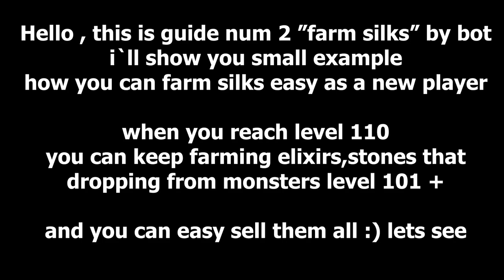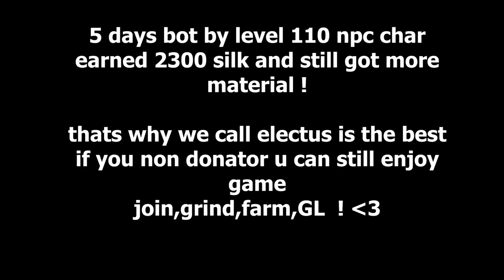MMORPG Game easy farming silks for free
Thank you for beginning here

Free to play MMORPG Fantasy!